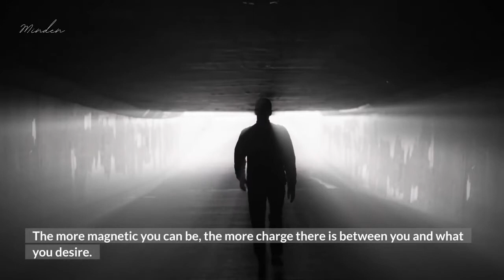How To Manifest Money quickly